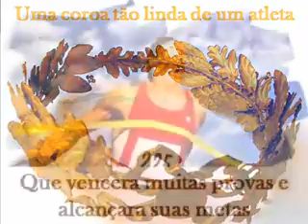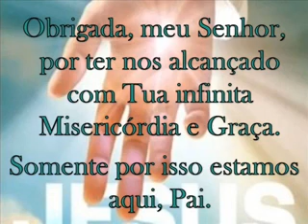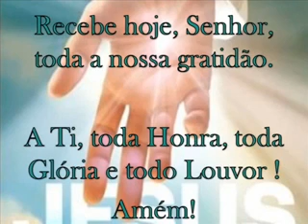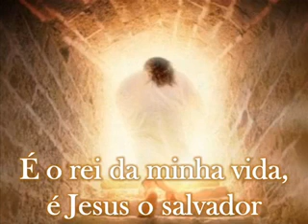VN NOTÍCIAS APRESENTA DESTAS TRÊS COROAS VEJA QUAL É A MELHOR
ESTAS  TRÊS  COROAS A MELHOR  É  A COROA DA VIDA ETERNA COM CRISTO JESUS NOSSO SALVADOR
PROCURA A MELHOR E ENTRA NO CAMINHO DA SALVAÇÃO

VARDINHO REPORTER VN NOTÍCIAS
DESDE  EUNÁPOLIS BAHIA